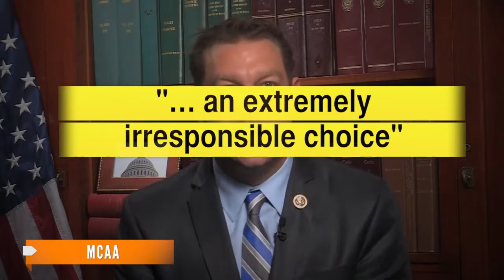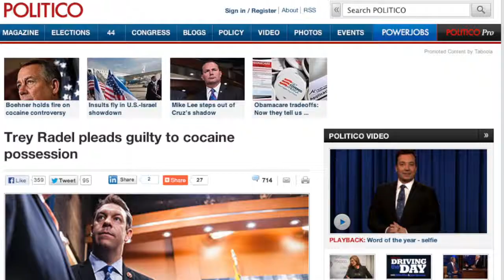Congressman Trey Radel Takes Leave Of Absence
Florida Rep. Trey Radel said he will be donating his salary to a charity and taking a leave of absence to deal with his drug and alcohol problems.